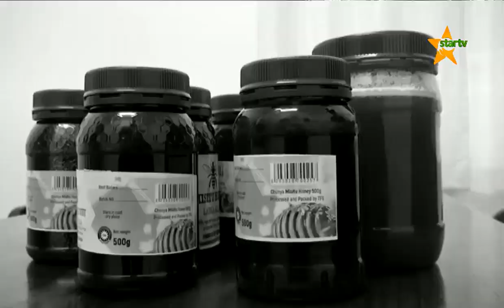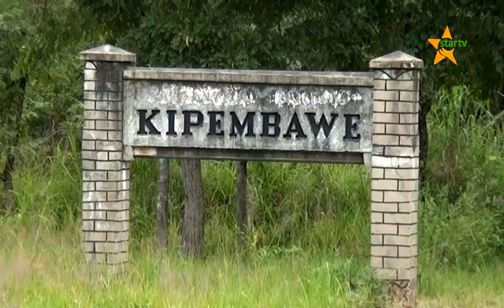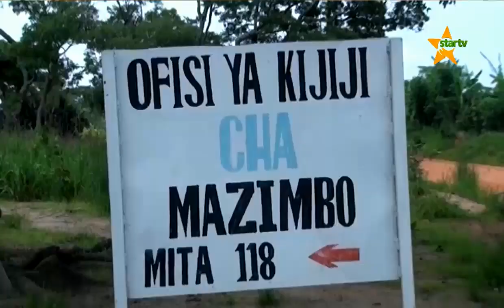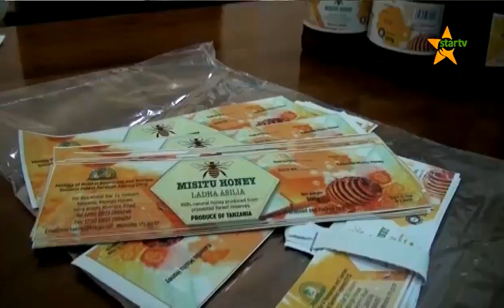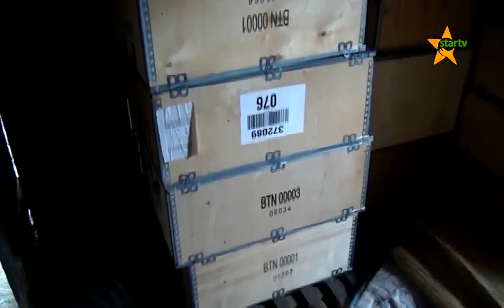JaridaMaridhawa:UTAJIRI ULIOJIFICHA KATIKA RASILIMALI ZA NYUKI, USIMAMIZI ULIO MAKINIKA NA FAIDA.